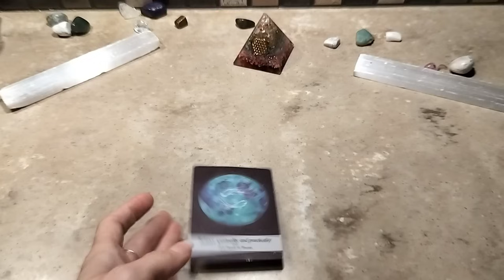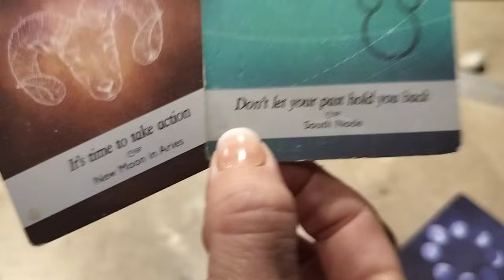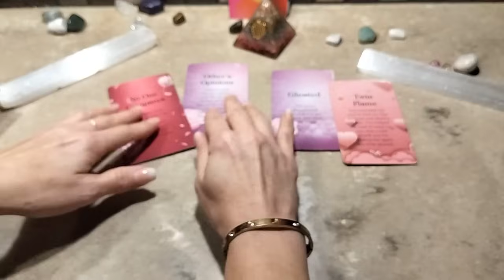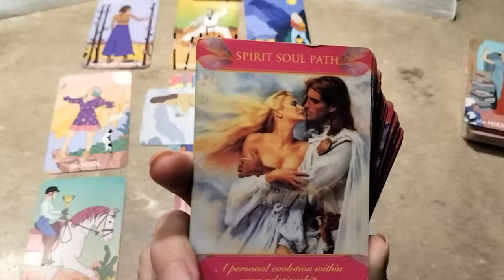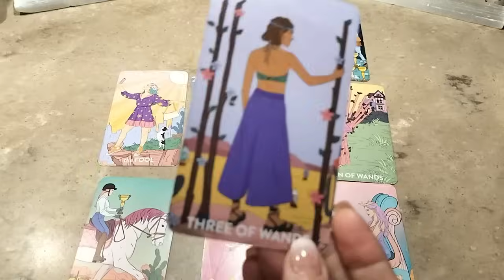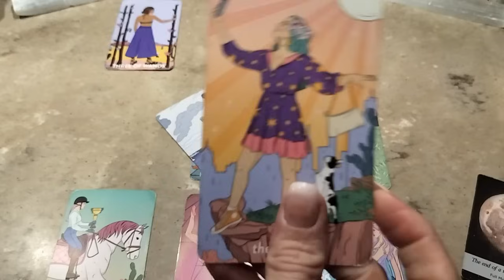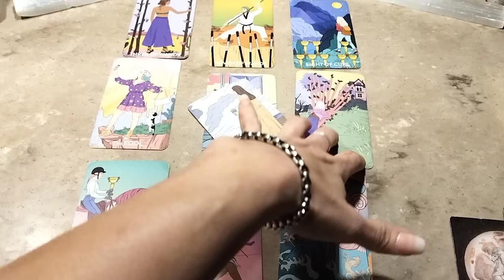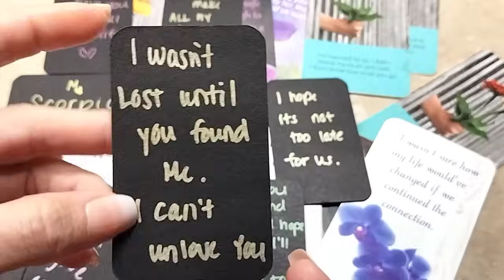Scorpio ♏ The distance is killing them 💔 They're feeling haunted 4 not telling u how they truly feel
use my link here 👇
just enter my code & you'll get free money$

$5.00

I keep record of who gives & how often.
Your kindness does NOT go unoticed. I will be randomly picking from those of you who chose to donate even a $1

 A free 15min read every other week.
Every first Friday of the month and every third Friday I will announce the winners in the community page section.
(Which by the way, isn't very many people to choose from) You have a GREAT chance of being chosen. Starting today, 12/27 - Jan 2023- remaining of next year I will keep records!

XOXO,
GOOD luck 🤞 😉

I apologize for any inconveniences, as I  have had to close personal readings bc of my availability at this time.  Please bare with me, I will be opening them back up again soon!

You will receive a email as confirmation that I received your request.
Please answer the included questionnaire within that email.
it will include prices etc.
You may also include any questions you have as well.
I will contact you as I become available (since I do get very busy) I ask kindly that you please 🙏 be patient with me.

I do my very best to move as quickly as possible & appreciate your understanding! I will contact you the day before or day of your read w/ questions you may have recently came to & confirmation of reading/payment etc.

YOUR SUN, MOON, RISING & VENUS SIGNS MAY  RESONATE BEST 💕 LOVE MESSAGES

OTHER VIDEOS MAY RESONATE WITH YOU AS WELL.  CHECK MYOTHER VIDEOS.

I hope you can take away messages from this reading, and it helps provide you with insight and clarity on your journey!